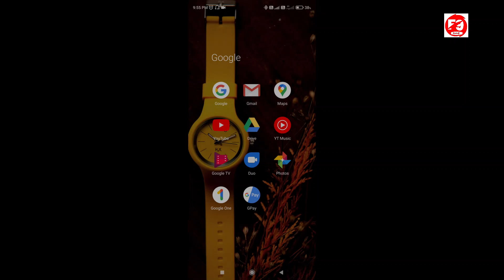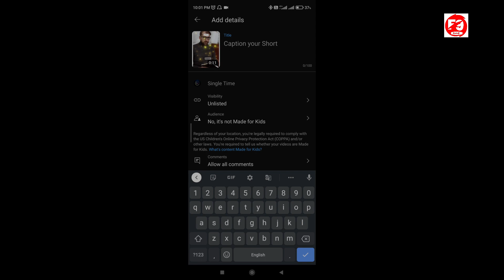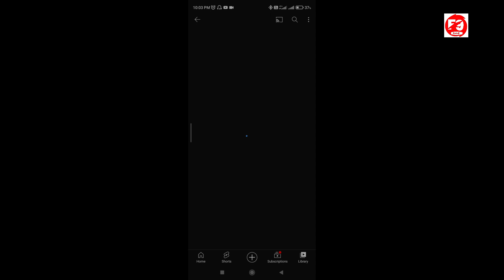youtube shorts| YouTube Shorts Upload Karne Ka Sahi Tarika | How To Upload Shorts on YouTube 2022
youtube shorts| YouTube Shorts Upload Karne Ka Sahi Tarika | How To Upload Shorts on YouTube 2022 @f9guruji